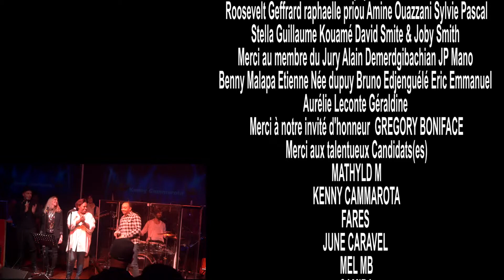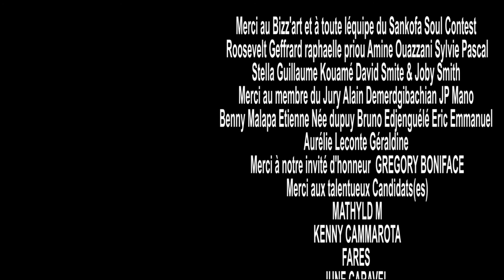SSC VENDREDI 4 JANVIER 2019 KENNY CAMMAROTA DANCE TONIGHT (LUCY PEARL)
SSC 13è édition
3è séssion